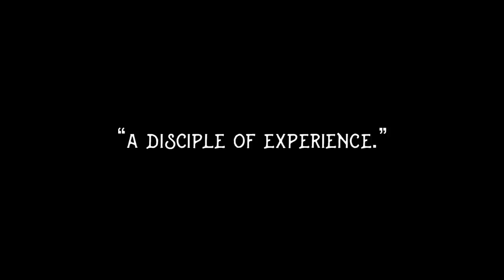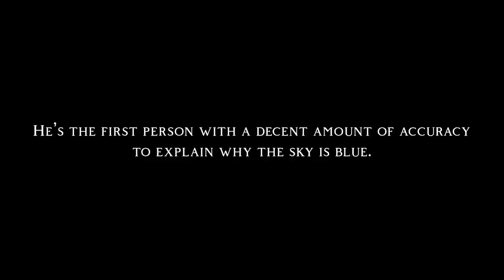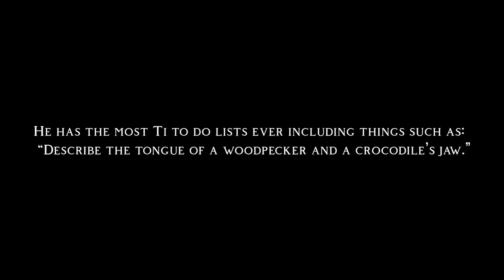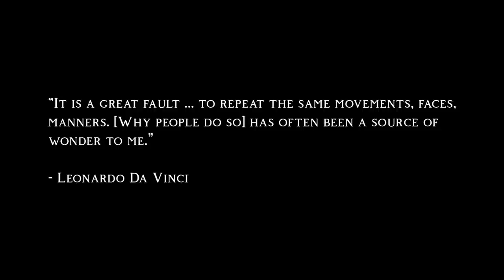ENTP - Leonardo Da Vinci